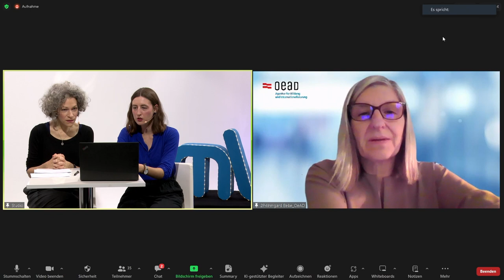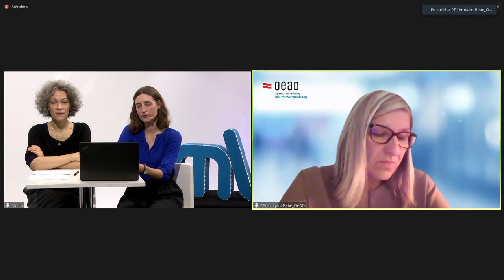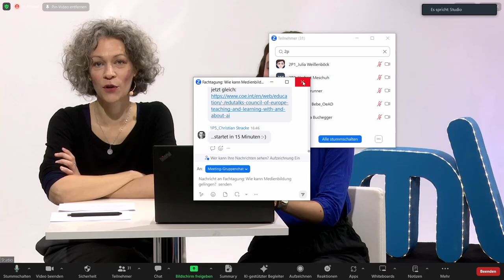FACHTAGUNG MEDIENBILDUNG 2023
FACHTAGUNG 2023 – WIE KANN MEDIENBILDUNG GELINGEN?
Gelingensfaktoren - Stolpersteine - Strategien

Ziel der Tagung ist es, Schulen dabei zu unterstützen, einen möglichst hohen Standard im Bereich Medienbildung und Digitaler Grundbildung zu erreichen. Sie ist als Forum für LehrerInnen und SchulleiterInnen zum Austausch von Erfahrungen und Anliegen konzipiert.

Ausgangspunkte: Konkrete Projekte, Erfahrungen, Modellvorstellungen, potenzielle Kooperationsüberlegungen
Ziele: Wertschätzung, Erfahrungsaustausch (Gelingensfaktoren), gemeinsame Weiterentwicklung, Vernetzung, Dokumentation.

Aufzeichnung vom 19. Oktober 2023 14:00-17:00

PROGRAMM

Keynote
KI – zwischen Herausforderung und Notwendigkeit

Panel 1
KI – Best Practice Beispiele  aus der Schule & für die Schule

Panel 2
Wie viel Unterstützung braucht die Medienbildung

Mehr zu:

mediamanual.at
ist die interaktive Plattform des Bildungsministeriums für die aktive Medienarbeit an der Schule. Wir bieten Informationen, Lectures, Workshops zu Film & Video, Computer und Medien aller Art. Darüber hinaus unterstützen und beraten wir Sie gerne bei der praktischen Medienarbeit. Ziel der Plattform ist es, eine bewusste, reflexive Mediennutzung zu fördern. Um eine kreative Medienproduktion abseits von herkömmlichen Klischees anzuregen, schreiben wir jährlich den media literacy award [mla] aus.

media literacy award [mla]
mediamanual.at schreibt jährlich den media literacy award [mla] für die besten und innovativsten medienpädagogischen Projekte an europäischen Schulen aus.
Zum Wettbewerb können Projekte in den Kategorien Video, Audio, Print, Multimedia und Mediendidaktik eingereicht werden:
Die Einreichungen in diesen Kategorien können alle Genres umfassen. Sie sollten innovativ, witzig, originell, spannend und/oder experimentell sein. Der Wettbewerb fördert den kreativen und kritischen Umgang mit Medien aller Art.

FACHTAGUNG MEDIENBILDUNG – Wie kann Medienbildung gelingen?